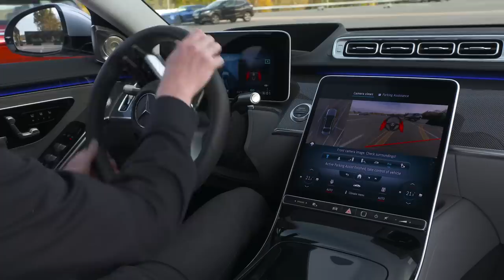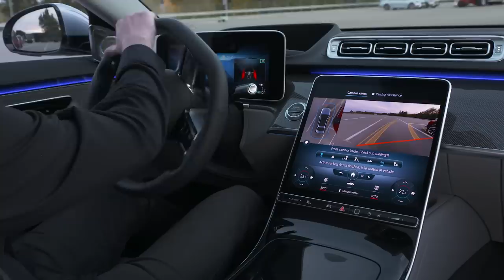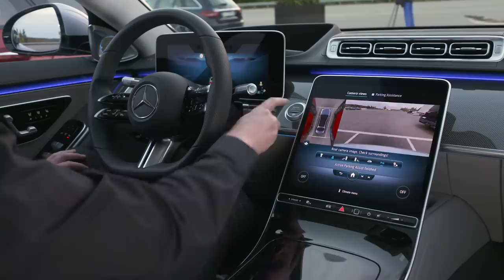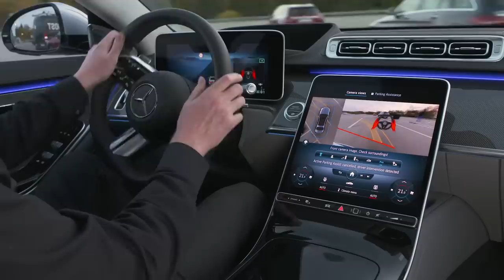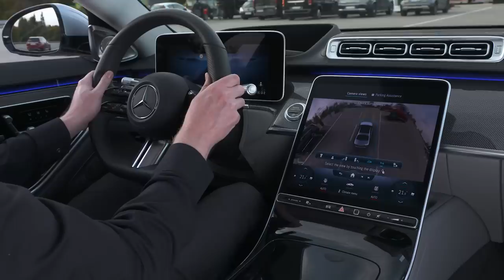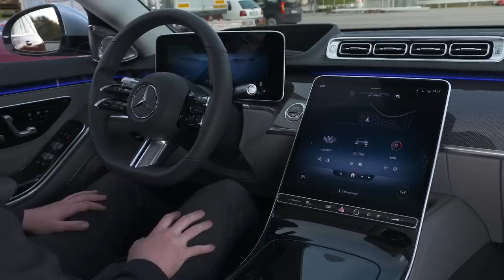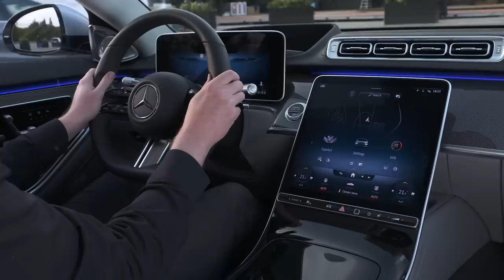New MERCEDES S-CLASS 2021 - crazy Parking Package with 360° Camera demonstration test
Taking a look at the official Mercedes footage of the new S-Class and it's 360 Camera Parking Package system that makes your life easier.

More info about the car:
Thanks to improved environmental sensors, the parking systems give the driver even better support when manoeuvring at low speed. Operation is faster and more intuitive thanks to integration into MBUX. The optional rear-axle steering is integrated into the parking assistants, with the calculation of trajectories adapted accordingly. Emergency braking functions primarily serve to protect other road users. The driver can park and unpark the car via smartphone with remote parking assist. Operation has been simplified considerably. If specified with preinstallation for the INTELLIGENT PARK PILOT, the S-Class is prepared for Automated Valet Parking (AVP, SAE Level 4). In conjunction with the necessary optional equipment and the corresponding Connect service (depending on country), the new S-Class has the onboard technology to enter and leave multi-storey car parks equipped with an AVP infrastructure in highly automated mode and without a driver, provided that national legislation permits such operation.

As standard, the S-Class is equipped with Active Parking Assist with a reversing camera, and on request this can be combined with a 360° camera. In the S-Class, all the information from all sensors and cameras is fusioned. This enables more parking spaces to be recognised and offered. Parking spaces defined by lines (not by vehicles) can also be used for automated parking for the first time.

Active Parking Assist in the …

… Parking package with reversing camera (standard)

... Parking package with 360° camera (optional equipment)

Sensors

·         12 ultrasonic sensors at the front and rear

·         Reversing camera in the handle of the boot lid

Three further cameras (in the exterior mirrors and at the front)

Parking and unparking

·         Forwards and backwards in end-on parking spaces

·         Reverse parking and forward unparking in parallel parking spaces

·         At the left and right side of the road

·         Recognition of spaces defined by lines (and not by fixed obstacles)

·         Automatic control of acceleration, steering, braking, gear changes, indicators

·         Drive Away Assist: speed limitation if there is a risk of collision after gear-changing